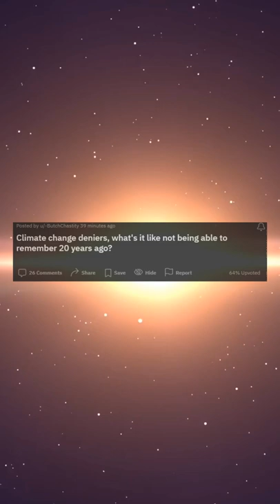Climate change deniers what's it like not being able to remember 20 years ago?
YouTube Shorts and other random videos, this is a people channel and we discuss people.